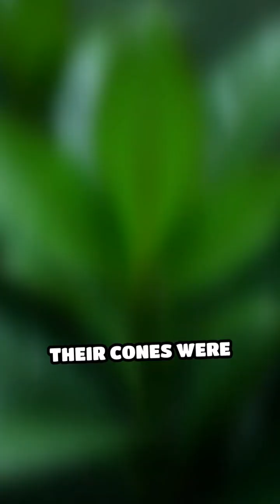Ancient Cycads of the Past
Discover the fascinating evolution of cycads, the ancient relatives of modern seed plants. Explore their history, adaptations, and survival!